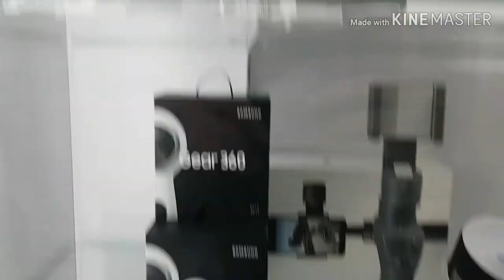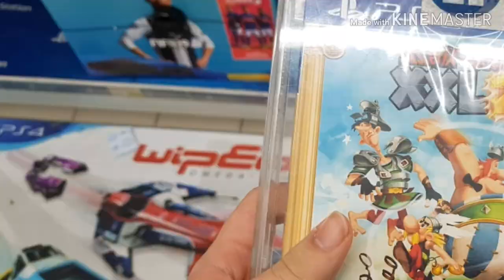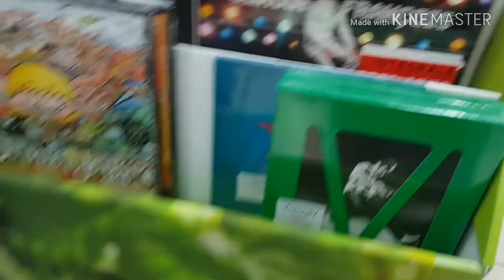Vlog bar le duc part2 +bonus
Cette foi ci jles pa oublier